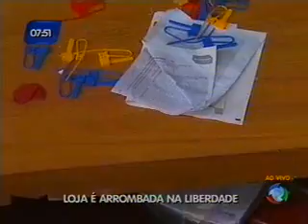Loja é arrombada na Liberdade